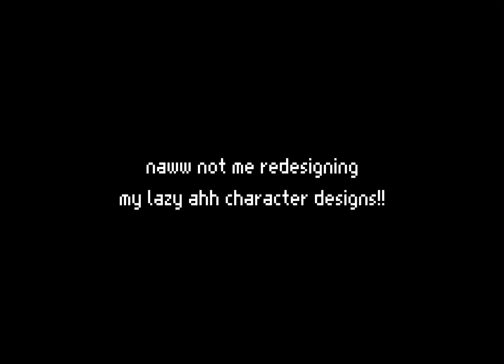One thing about me I’m the baddest alive~! (Sora Redesign)